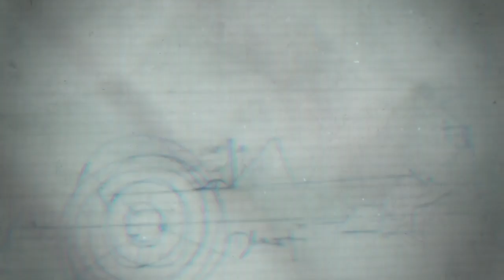Ce rat géant vous regarde dormir... Que faites-vous ? "Bonbon" - FIN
Se réveiller et voir un rat géant vous tendant la main à quelque chose de terrifiant en plein milieu de la nuit...

"Bonbon est une courte histoire d'horreur sur votre enfance."

MON ÉQUIPEMENT

MA CAMERA
MON GRAND ANGLE
MON OBJECTIF préféré
LE MICRO

MON CASQUE
MON CLAVIER
MA SOURIS

Je m'appelle Anthony Aaron, je suis infographiste, passionné de photos & de vidéos, geek et gameur vivant sur l'île de la Réunion.